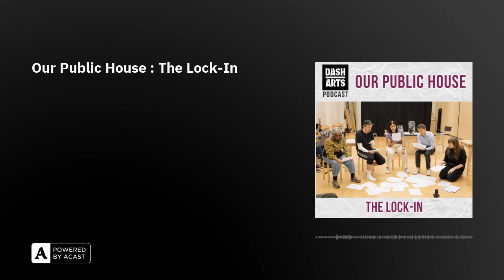Our Public House : The Lock-In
We’re in the pub for the next stage of Our Public House, a state-of-the-nation theatre production. Hear the show take shape in the studio and how Artistic Director Josephine Burton and playwright Barney Norris are being led by the speeches and writing of extraordinary individuals and communities from across the country. How do you pull together over 120 voices, ideas and stories to lock in a play that will resonate with our audiences?

Our Public House is funded by the National Theatre's Generate Programme, Arts and Humanities Research Council (AHRC), Arts Council England, Three Monkies Trust, and individual giving.

In the podcast we’re grateful to hear from:Josephine Burton - Artistic Director, Dash ArtsMarie Horner - Podcast Producer, Dash ArtsBarney Norris - Writer, Our Public HouseActors Alex Austin, Ed Gaughan, Syreeta Kumar, Mark Quartley, Saroja-Lily Ratnavel, and Sophie Stone Musician - Nick PynnAnd the participants from the speech-making workshops around the country.